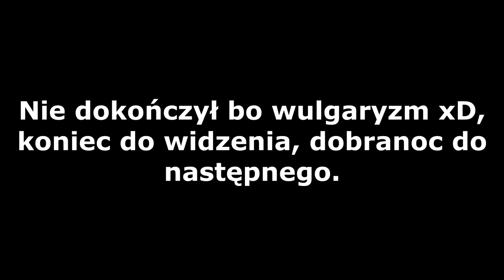ATV short "race"|Enduro Orawa